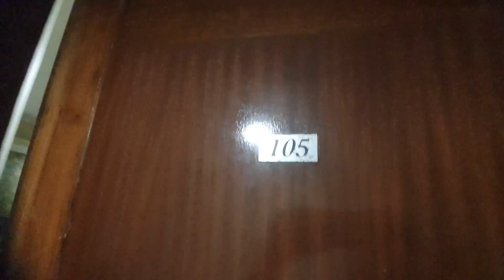Today's special vlog//Sudden plan for Digha//হঠাৎ চলে এলাম দিঘা// Quality time with family 😍😍😍